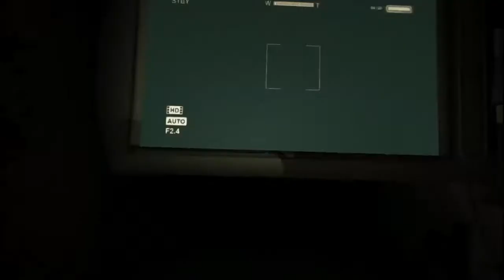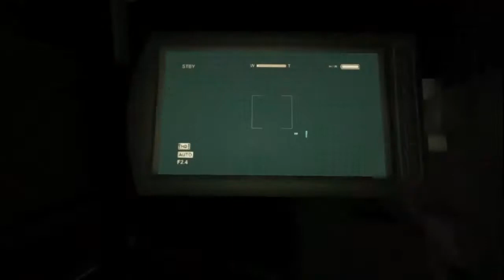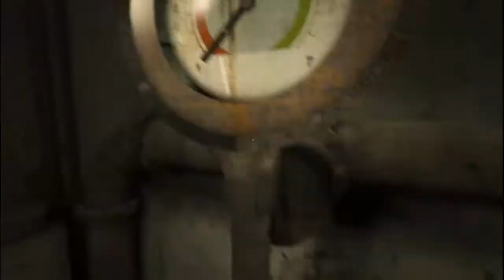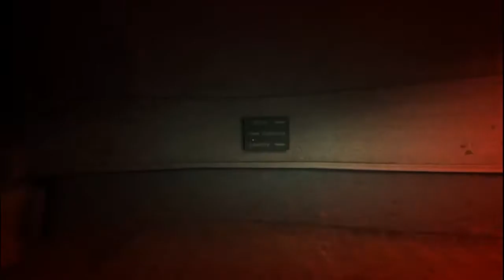|Time horror| Outlast Episode 3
Yo les nounourse !!
Aujourd'hui on se retrouve pour l'épisode 3 de outlast et le time horror 3 Bon visionage :)
Allez tchousssssssssss